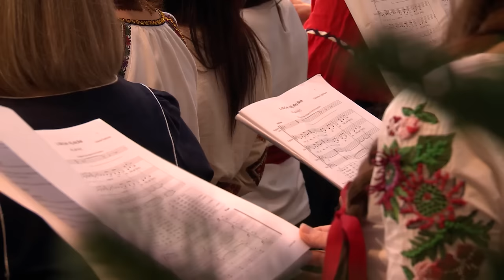Пісні для України/Songs For Ukraine 2023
Хор Royal Opera House’s Songs for Ukraine та учасники Королівського Оперного Хору виступили разом у особливому різдвяному концерті, представивши понад 1000 років української різдвяної хорової музики.

Хор Королівської Опери "Пісні для України" об'єднує українців, які живуть у Лондоні, та артистів Королівського Оперного Театру, щоб створити атмосферу єдності та взаємодії через мистецтво та музику. Ця прем'єра відбувається за підтримки Королівського Оперного Театру та Державного агентства України з питань мистецтв та мистецької освіти.

Це вперше, коли рідні, близькі та шанувальники в Україні побачать і почують виступ хору у повному складі - більшість співаків були змушені покинути свої домівки через війну.
Насолоджуйтесь традиційними українськими колядками та спеціальним виконанням "О, Holly night" у виконанні учасників Хору Royal Opera House на знак надії та солідарності.

The Royal Opera House (ROH) and the State Agency of Ukraine on Arts and Artistic
Education will stream a Christmas Concert performed by the ROH Songs for Ukraine
Chorus on Facebook and YouTube. This partnership will enable audiences around the world
to watch the singers’ performance at the Royal Opera House. It includes music that spans
1000 years of the Ukrainian Christmas tradition and a special rendition of ‘O Holy Night’ by
members of the Royal Opera Chorus.

Introduction: Jillian Barker
“Oj, daj, Boh” (Grant, O God)
soloists – Olha Terletska, Tetiana Makovei
conductor – Bohdan Danny Parashchak
Reading 1: Olga Dubnik
ANCIENT SONGS
“Pavochka khodyt’” (A Peahen Walks; arr. Anatoliy Avdiyevsky)
soloist – Solomia Havrylova
Hanna Havrylets: “Oj, pytalasja knjazha korona” (The Crown Prince Asked; arranged for female chorus by Mykola Hobdych)
soloist – Daria Moskaliuk
“Oj, syvaja zozulen’ka” (Oh, the Grey Cuckoo; arr. Kyrylo Stetsenko)
Reading 2: Yaroslava Matvienko
WONDER & JOY
conductor – William Spaulding
“Shcho to za predyvo” (O, What a Wonder; arr. Vasyl Barvinsky)
soloist – Arina Koroletska
“Nova radist’ stala” (A New Joy; arr. Kyrylo Stetsenko)
T. Vlasenko: “Prechysta Diva” (Immaculate Virgin)
soloists – Olha Terletska, Oleksii Zasiadko
“Nebo jasni zori vkryly” (Bright Stars Covered the Sky; arr. B. Serhin)
soloists – Daria Moskaliuk, Olha Terletska
Reading 3: Svitlana Dankevych
SORROW & COMFORT
conductor – William Spaulding
Mykola Leontovych: “Oj, syvaja zozulen’ka” (Oh, the Grey Cuckoo)
“Ne plach, Rakhyle” (Weep Not, Rachel; arr. Teofil Kupchynsky)
soloist – Oleksii Zasiadko
Franz Xaver Gruber: “Stille Nacht” (Silent Night)
Adolphe Adam: “O Holy Night” (arr. Andrew Hawryluk)
Chorus of the Royal Opera House
Reading 4: Valeria Zhminia
THE SOUND OF BELLS
“Dzvony” (Jerusalem Bells; arr. Stepan Huminilovych)
soloist – Oleksii Zasiadko
Ivan Nebesny: “Oj, prylitaly dva sokolon’ky” (Two Falcons Flew By; arr. Mykola Hobdych)
soloist – Daria Moskaliuk
Mykola Leontovych: “Shchedryk” (“Carol of the Bells”)
soloists – Daria Moskaliuk, Arina Koroletska, Olha Terletska
Sofia Matvienko, flute
Reading 5: Oksana Dubik
“Auld Lang Syne” (arr. Tom Floyd)
William Spaulding, conductor
Songs for Ukraine Chorus
Berrak Dyer, pianist